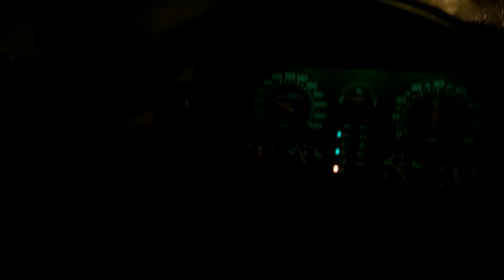Test Uno turbo flutter dump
Test della mia mk1 '87 su bagnato, differenziale autobloccante... c'è poco da fare, sul bagnato non se ne fa nulla, sull'asciutto si comporta benissimo, 204cv bancato rullo frenato.